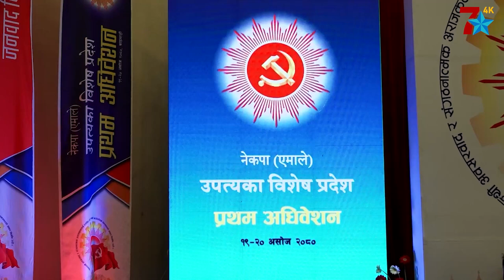हेटौडा पुगेर तर्सिए ओली, आफै बोली नबिकेपछि संचारमाध्यमाथि आक्रोश ।